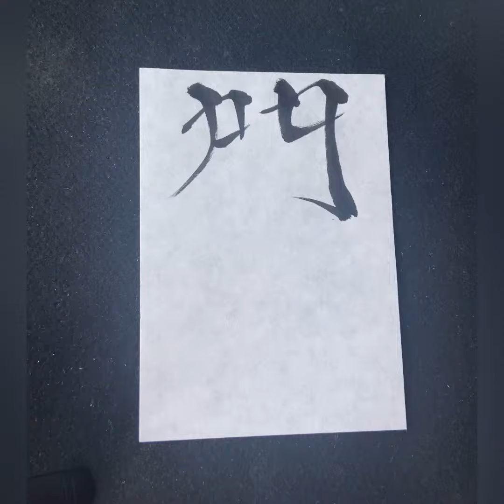【今日のひとこと(色筆文字)】開花〜Blooming😄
🌈色と筆文字のコラボレーション🖌️✨

"開花〜Blooming"😄

「温めていた種から芽が出て花開く時」

"When the seed you've been nurturing sprouts and blooms."

『色』は心を映し出す鏡✨

『筆文字』は今の自分へのメッセージ✨

プレゼントに、お祝いに、記念日に、
自分へのご褒美にお好きな文字お描きします✨

🌈 カラーセラピー🌈

普段、気がついて居ない自分が、
"色"を通して現れる、『カラーセラピー』✨

目的地に行くのに、現在地を知る事って大切😊

色は潜在意識に繋がりやすいと言われていて、そのまんまの今の自分が現れます😄

色は心を映し出す鏡✨

『カラーセラピー』で本来の自分を取り戻しませんか❓

ホームページ・SNS関連